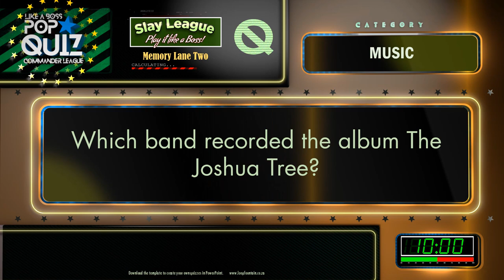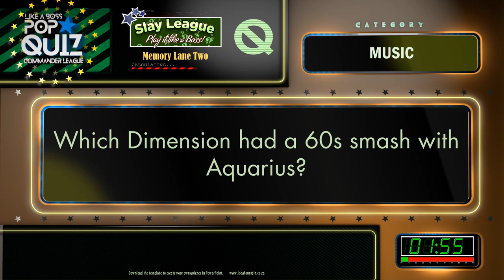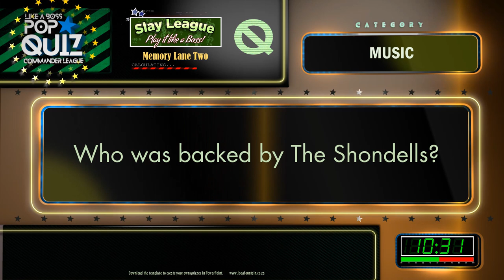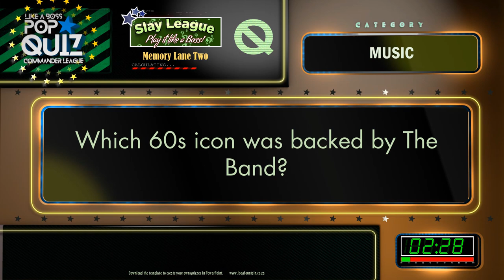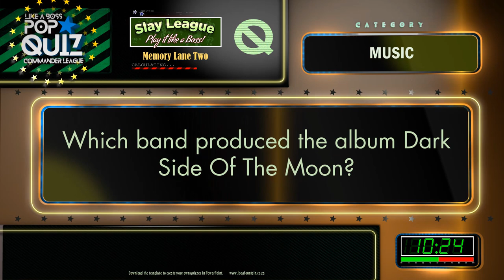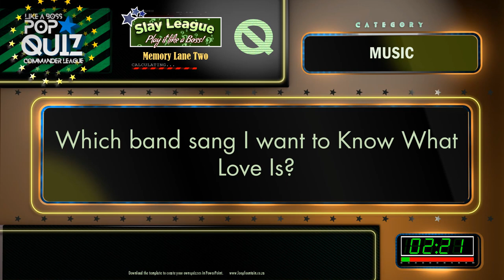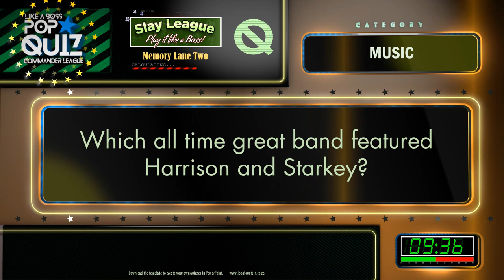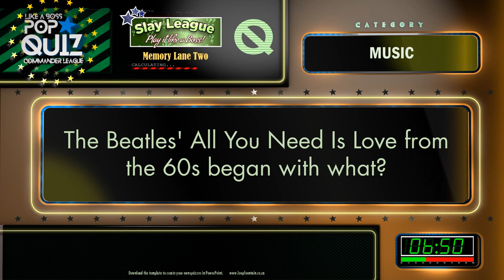Music Down Memory Lane Three Pub Quiz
Test your musical memory with this musical Pub Quiz with questions from the archives of the greats! Were you there? Did you buy the albums? Play like a boss with this top level Pub Quiz suitable for the well informed player! Animated Pop Trivia Quiz with rich animation and sound effects. Play interactively with friends by setting up a Whatsa group! First correct answer wins!

Download the PowerPoint template and create your own quizzes which can be shared on this channel. Share your knowledge on any topic here!